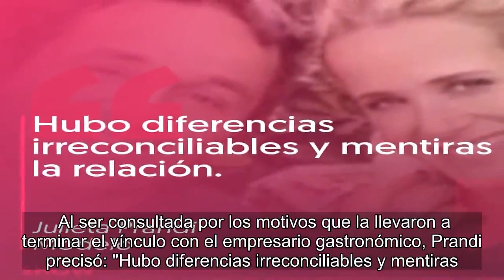Julieta Prandi, sobre su separación: "Hubo diferencias irreconciliables y mentiras"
Julieta Prandi decidió terminar su relación con Claudio Contardi después de 10 años en pareja. La modelo pidió el divorcio de forma "unilateral" y está en juicio con el padre de sus hijos, Mateo y Rocco. Aunque en un principio anunció que iba a resguardar los detalles de su separación, la diosa de las pasarelas reveló que la ruptura fue por "diferencias irreconciliables y mentiras".  El periodista Adrián Pallares le preguntó por medio de un mensaje de texto si estaba dispuesta a hablar en Intrusos, a lo cual ella respondió: "No daré entrevistas porque quiero cuidar y preservar a mis hijos. Todo lo demás lo están manejando abogados". Además, indicó que la separación se produjo en marzo del año pasado y recién en diciembre ella solicitó el divorcio. "La decisión de separarme unilateralmente la tomé en diciembre, pero estamos separados desde marzo", afirmó.  Al ser consultada por los motivos que la llevaron a terminar el vínculo con el empresario gastronómico, Prandi precisó: "Hubo diferencias irreconciliables y mentiras. Cosas que, para mí, no podían continuar". Aunque, luego relativizó los conflictos en la pareja: "Cuestiones que pasan en cualquier matrimonio".  Por último, la modelo reiteró que quiere resguardar a sus hijos de la repercusión mediática de su divorcio. "Todo está en manos de la Justicia. Nada más que agregar. Esta es mi palabra. Por favor, les pido que no empiecen a sacar conjeturas. Mateo tiene ocho años y Rocco, tres", sentenció la blonda.